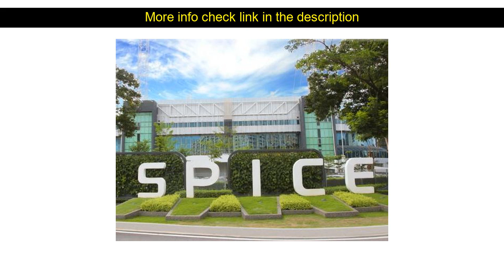Hotel Review: Penang Vacation Home ( Penang, Malaysia )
Penang Vacation Home ( Penang, Malaysia )
Address: Tingkat Mahsuri 2. Bayan Baru

Ideally located in the prime touristic area of Bayan Baru Penang Vacation Home promises a relaxing and wonderful visit. Both business travelers and tourists can enjoy the hotel's facilities and services. Free Wi-Fi in all rooms express check-in/check-out Wi-Fi in public areas car park family room are just some of the facilities on offer. Guestrooms are designed to provide an optimal level of comfort with welcoming decor and some offering convenient amenities like television LCD/plasma screen internet access  wireless private pool internet access  wireless (complimentary) non smoking rooms. Access to the hotel's fitness center golf course (within 3 km) outdoor pool children's playground pool (kids) will further enhance your satisfying stay. Discover all Penang has to offer by making Penang Vacation Home your base.